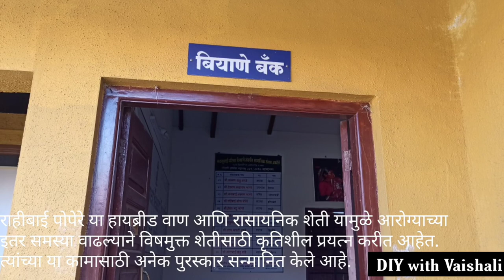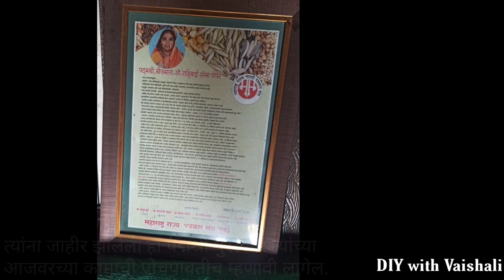Visit to Padmashri Rahibai Soma Popere /Seed Mother / पद्मश्री राहीबाई सोमा पोपेरे / बीज माता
Rahibai Soma Popere who is awarded with highest civilian award that is Padmashri for her work of conserving indigenous varieties of seeds. This video is of visit and general talk regarding her work. We discussed about how she conserved the seeds and how she started with work.